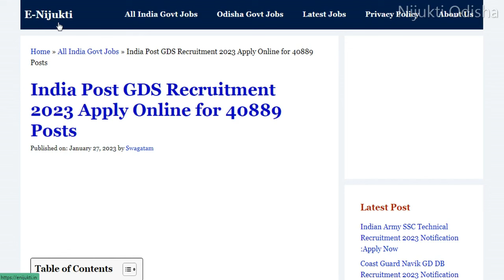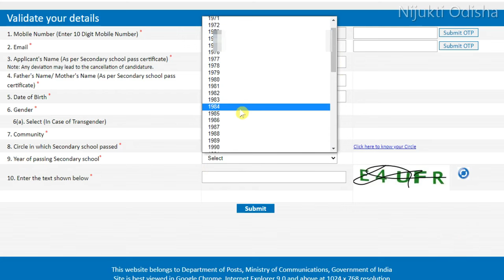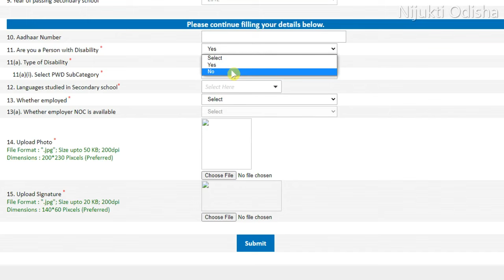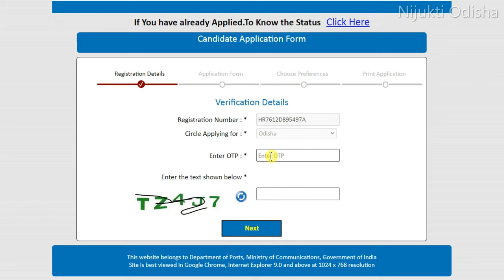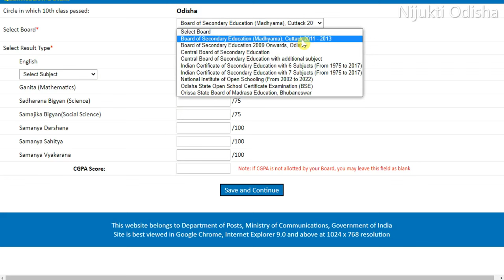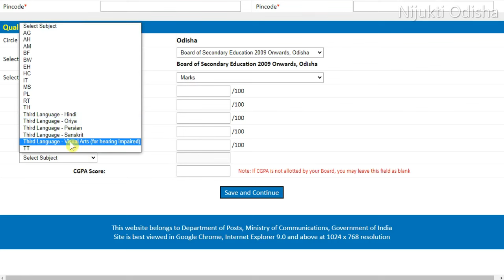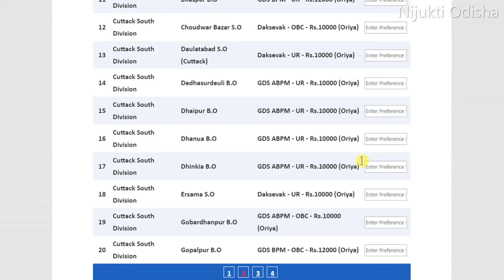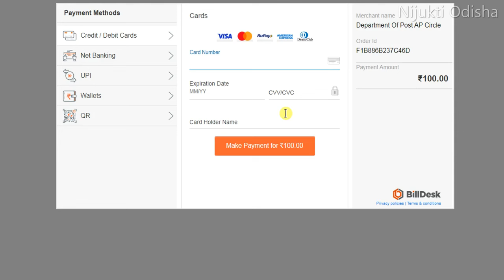Odisha GDS Online Apply 2023//How to Apply GDS Online 2023 Odisha Step by Step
In this video, I am going to discuss Step by step process of how to apply Odisha Gramin Dak Sevak (GDS)Online 2023 in detail.